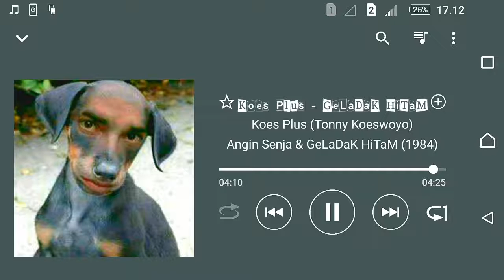Koes Plus (Tonny Koeswoyo) - GeLaDaK HiTaM